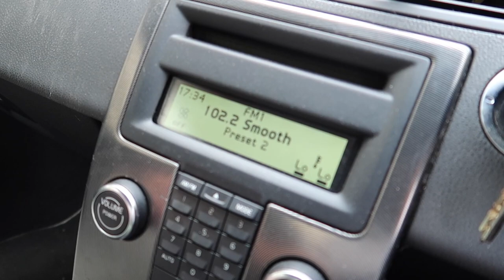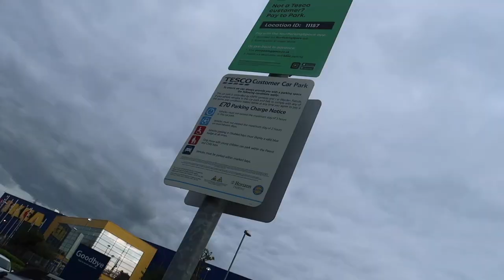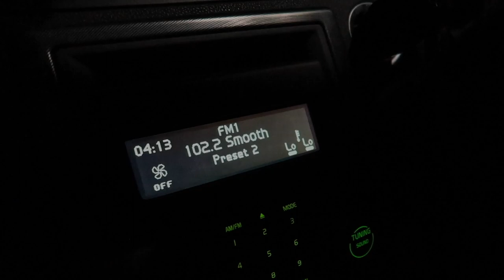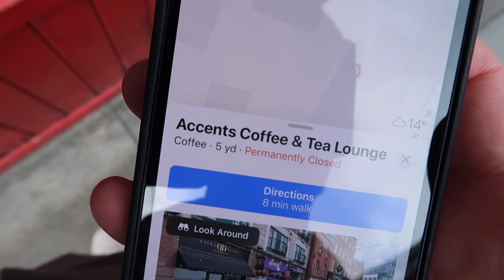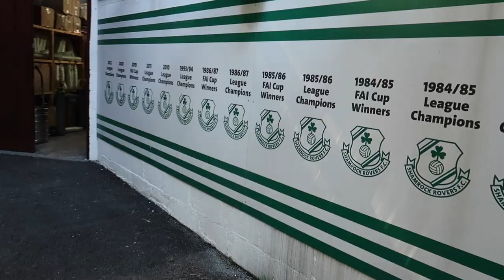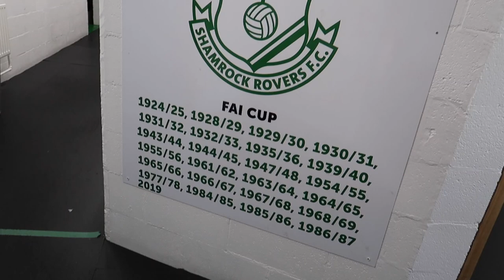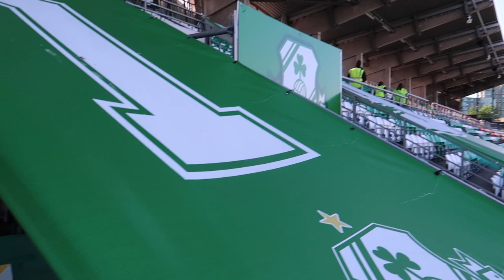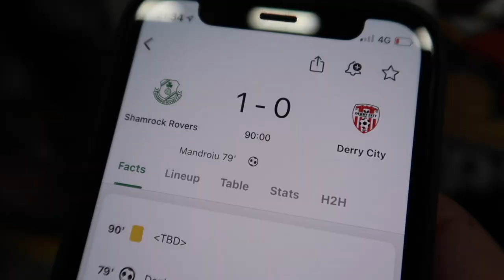BACK TO BACK INCREDIBLE GAMES!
I visited 2 games in 2 days and they were both massive! First up the North London Derby, huge! As Tottenham took on Arsenal in the race for a Champions League spot.

The next day, a flight to Dublin in Ireland for a top of the table clash between Shamrock Rovers and Derry City which will be the next instalment of On The Road! Enjoy!